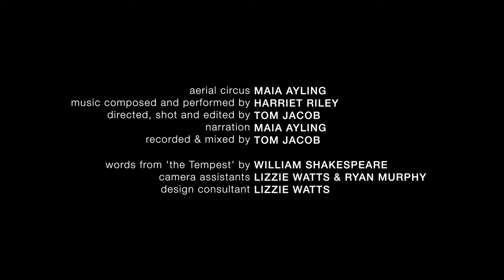Please You Draw Near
Please You Draw Near (PYDN) is a collaboration between Harriet Riley, Maia Ayling and Tom Jacob. Created during the 2020 lockdown, it uses aerial circus, live music and text from Shakespeare’s ‘The Tempest’ to explore themes of isolation, powerlessness and determination. It responds to the currently pertinent question, “what is an artist without an audience?”.

Maia combines her experience in circus and theatre, performing the text and rope routine. This is displayed alongside Harriet’s live musical performance, filmed in a separate venue. The physical nature of the percussion mirrors the physicality of the aerial circus. Exploiting the challenges of Covid restrictions, Tom’s edit seeks to capture a unique perspective that is not possible in live performance, creating a sense of intimacy through the use of slow motion, double exposure, close-up photography and split screen.

Harriet’s musical composition is based around the rhythms of the speech, incorporating the ‘trochaic tetrameter’ in which the text was predominantly designed. This rhythmic pattern is passed around the different instruments: a multi-drum set up, vibraphone, tuned gongs and grand piano.

Maia originally trained in circus, before going on to study acting and physical performance. Harriet trained at the Royal Welsh College of Music and Drama. Since graduating she has worked extensively as a performer and composer with orchestras, bands and theatre shows. Stroud based filmmaker Tom is studying for a Masters in Composition for Screen, and also works as director, DoP and editor. His work incorporates his in-depth knowledge of both music and film.

The film was funded by Help Musicians Fusion Fund and Thimble Theatre, without which it would not have been possible.

Aerial Circus: Maia Ayling
Film: Tom Jacob
Words: William Shakespeare

Narration: Maia Ayling
Music Production: Tom Jacob
Camera Assistants: Lizzie Watts & Ryan Murphy
Design Consultant: Lizzie Watts

Filmed at St George's Bristol and Circomedia, Bristol